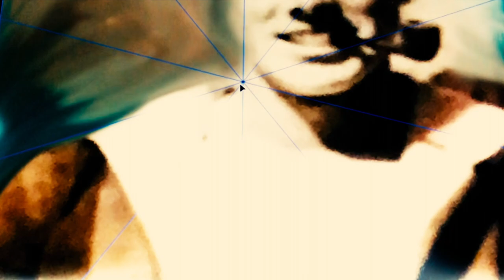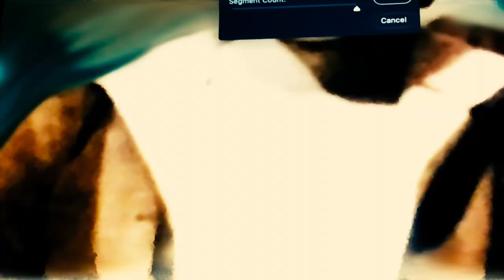Beautiful Souls Art Film - Original Music By Keni Qade & Joseph Riddle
Beautiful Souls the final soundtrack of 2020 written and illustrated for HMP Holme House, as part of a Ministry of Justice commission, in collaboration with Fuzzy Bridge Ltd. Cousins Joanne Carroll (aka musician Keni Qade) and Joe Riddle have collaborated to produce this soundtrack, which represents two beautiful souls (Nanna and Grandad) . . . The cinematic and photographic imagery has been used to capture 'Nanna and Grandad' in their younger days. Artwork has been used from this years' award-winning Koestler Art Awards, from a range of men at HMP Holme House. It illustrates how music and art combine beautifully as one entity and is designed to create 10 minutes of tranquillity, reflection and calm for the men of HMP Holme House (prison). Sincere thanks go to the Governors and staff of HMP Holme House for making projects like this possible.